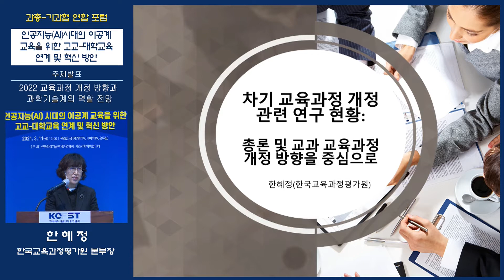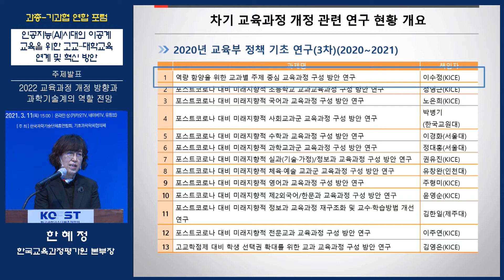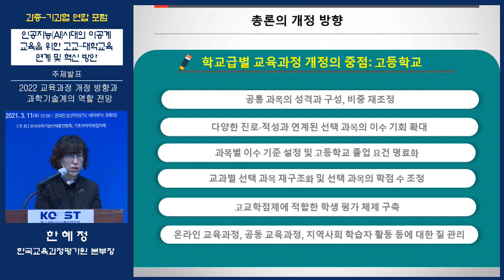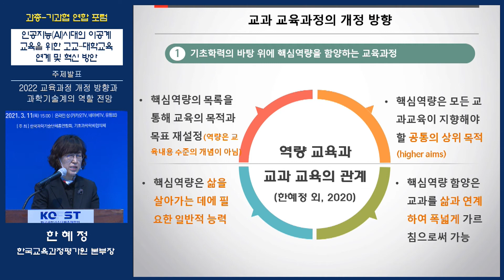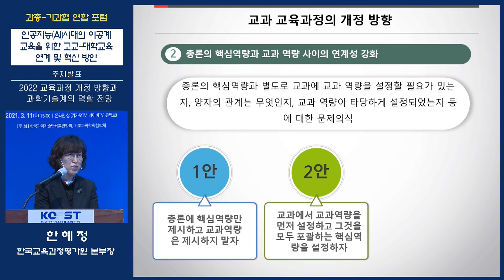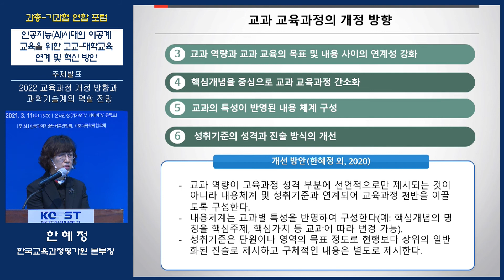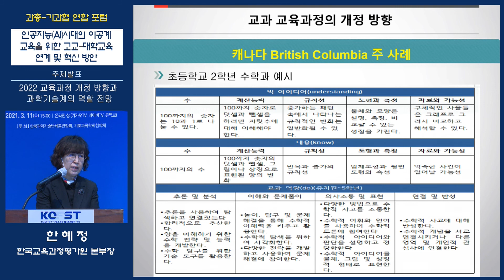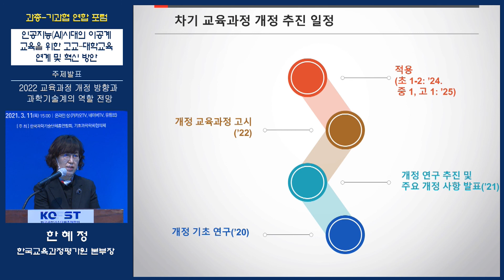[과총-기과협 공동포럼] (발제1-한혜정)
1. 주제 : AI 시대의 이공계 교육을 위한 고교-대학교육 연계 및 혁신방안
2. 일시 : 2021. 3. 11.(목) 15:00~17:30
3. 주최 : 한국과학기술단체총연합회, 기초과학학회협의체